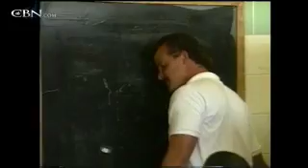Lee Stanley Web Extra - CBN.com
Take a look at Lee Stanley's Emmy Award-winning Hollywood productions in this exclusive 700 Club web extra... The Christian Broadcasting Network CBN